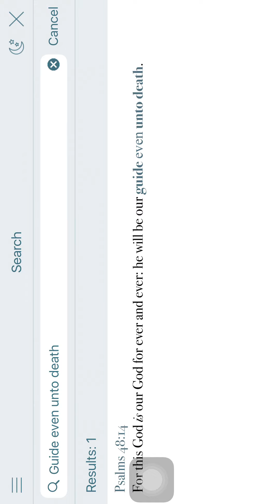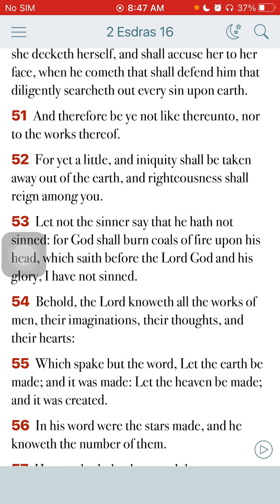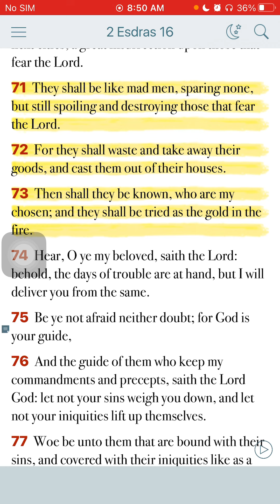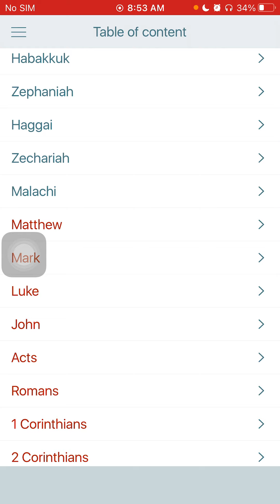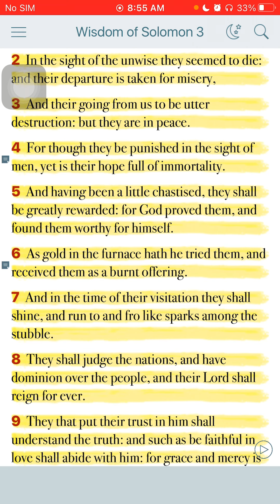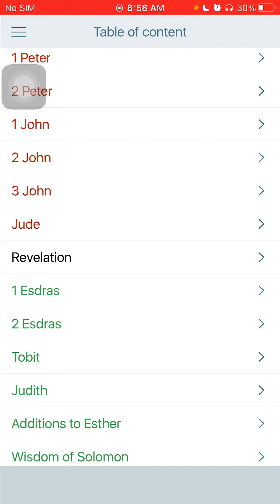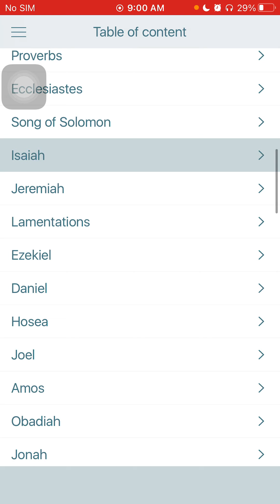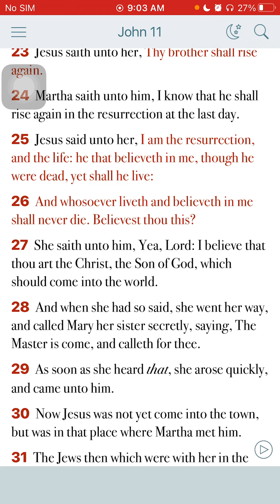STRIVE FOR IT UNTO DEATH